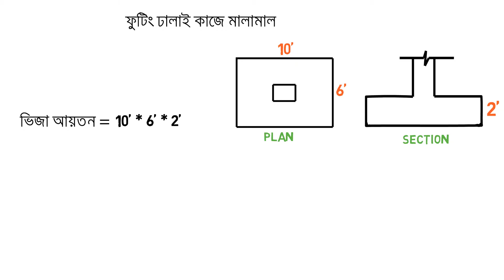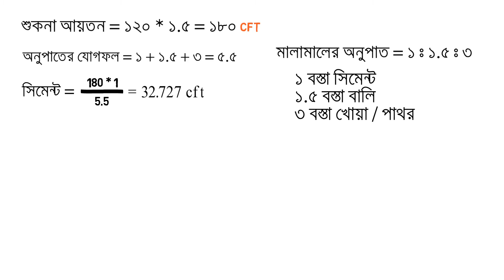Footing Quantities ।। ফুটিং ঢালাই কাজে মালামালের পরিমান ।। Estimating & Costing ।। OeU